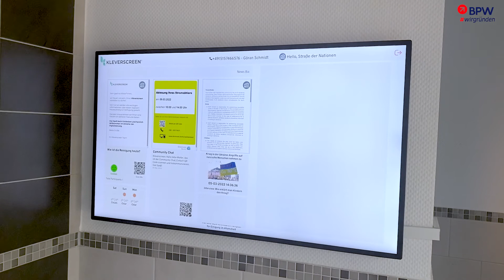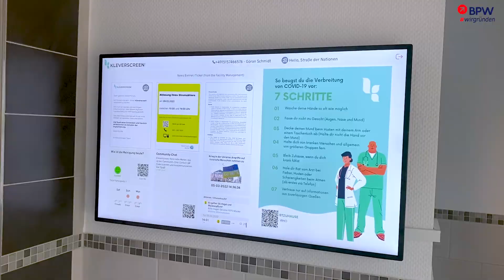2. Phase BPW 2022 | Finalteams | Kleverscreen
Am 7. April wurde das Siegerteam der 2. Wettbewerbsphase im Stadion An der Alten Försterei gekürt. Erstmals seit 2 Jahren fand die Prämierung mit 130 Gästen in Präsenz statt. Neben der Auszeichnung des Siegerteams, pitchten drei Finalteams um die Gunst des Publikums, denn dieses entschied nach allen Präsentationen über den Publikumssieg.

Gastgeberin der 2. Prämierung war die Berliner Sparkasse.

Wir stellen in kurzen Videobeiträgen die zehn Finalist:innen der 2. Wettbewerbsphase vor:

Kleverscreen

Kleverscreen ist eine digitale Informationstafel, welche in den Eingängen von Mehrfamilienhäusern angebracht wird. Auf dem Screen werden Informationen der Hausverwaltung, nützliche Informationen für die Bewohner:innen des Hauses und Werbeanzeigen unterschiedlicher Unternehmen präsentiert. Kleverscreen bietet hierdurch auf der einen Seite allen Immobilienunternehmen und Verwaltungen einen kostenlosen digitalen Hausaushang an. Auf der anderen Seite dienen die in den Hausaufgängen platzierten Bildschirme gleichzeitig als Werbeflächen und werden an werbetreibende Unternehmen vermietet, um zielgruppenspezifische Werbung innerhalb der Hauseingänge aus- strahlen zu können, ohne Bestandteil der Werbemüllproduktion sein zu müssen.

Der BPW wird organisiert von der Investitionsbank Berlin (IBB), der Investitionsbank des Landes Brandenburg (ILB) und den Unternehmensverbänden Berlin-Brandenburg (UVB). Die Schirmherren des BPW sind die Senatorin für Wirtschaft, Energie und Betriebe des Landes Berlin sowie der Minister für Wirtschaft, Arbeit und Energie des Landes Brandenburg. In Brandenburg wird das Projekt zusätzlich durch das Ministerium für Wirtschaft, Arbeit und Energie unterstützt und aus Mitteln des Europäischen Sozialfonds (ESF) gefördert.

Die Leistungen des BPW sind dank der Unterstützung unserer Sponsoren möglich, die uns mit finanziellen Mitteln, Know-how und persönlichem Engagement tatkräftig unterstützen.